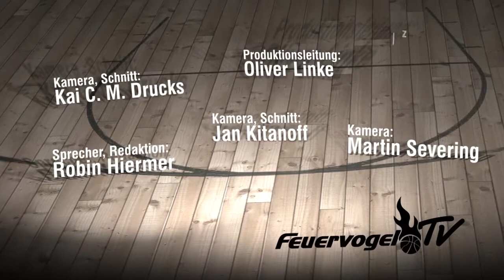Phantoms-Zone zu hohes Hindernis für Hagen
Es war wie eine tolle Party, nach der man am nächsten Morgen verkatert wach wird. Phoenix Hagen verlor ein überaus unterhaltsames Spiel gegen die New Yorker Phantoms Braunschweig mit 100:105 (52:51). Vor 3.145 Zuschauern in der ausverkauften ENERVIE Arena verpassten es die Gastgeber, die Partie im Schlussviertel souverän herunterzuspielen.